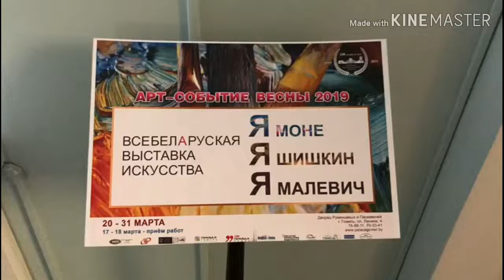Выставка "Я - Моне, я - Шишкин, я - Малевич в Гомеле"